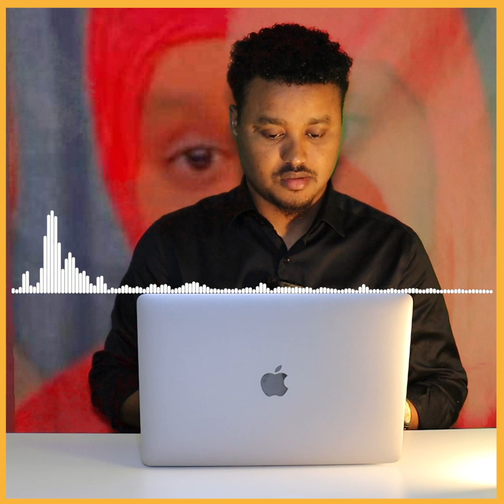Muqaal Qarsoodi ah " Halkee ku danbesay Gabadhii Xalay Saq dhaxe Warlalaiska lagu sii jiidanayay i